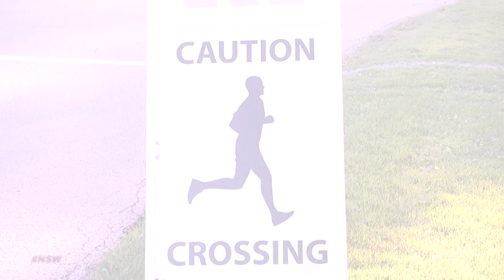Hersey hangs on to win the Hornet/Red Devil girls cross country Invite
We’re in Hinsdale, Illinois at Katherine Legge Park for the girls cross country Hornet/Red Devil invitational. Benet and Neuqua Valley both participated in the boys race this year but did not participate in the girl’s race. Metea Valley and Naperville Central return to compete this year.